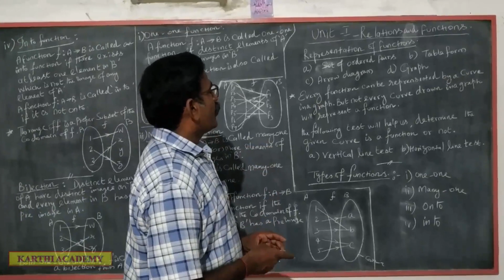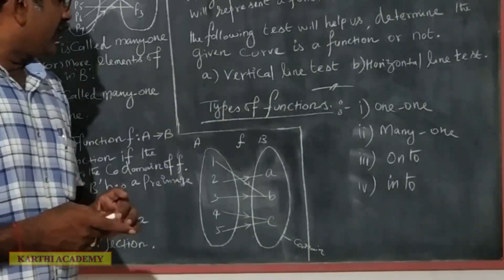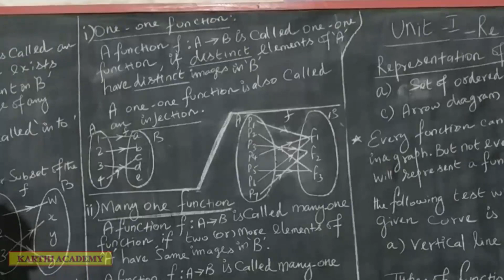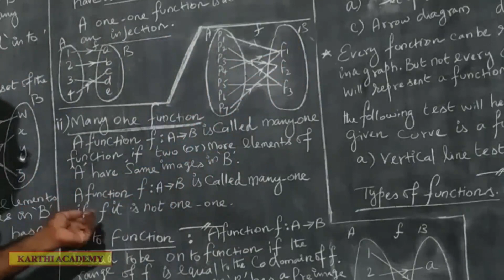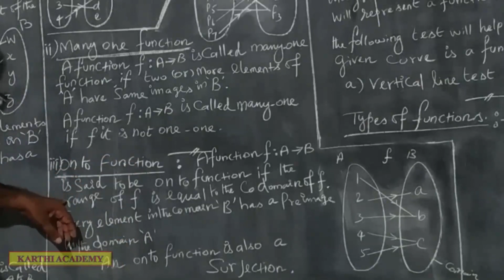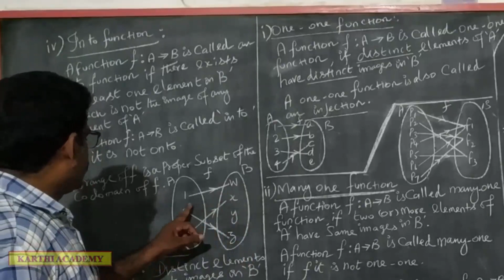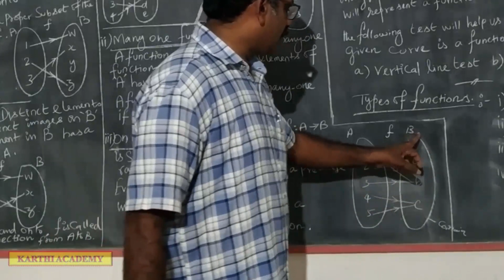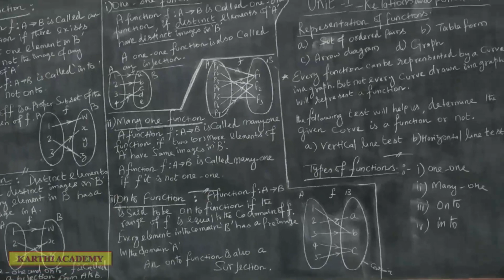TN Samacheer new syllabus 2019-20 unit-I Relations & Functions - Types of Functions